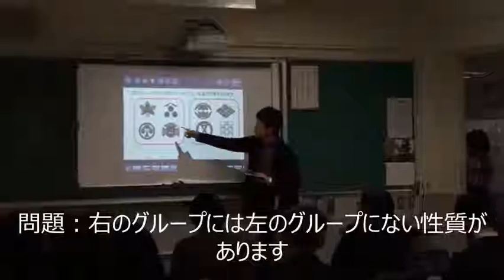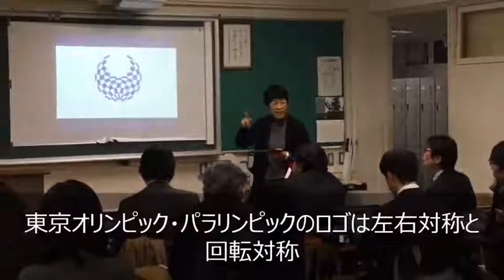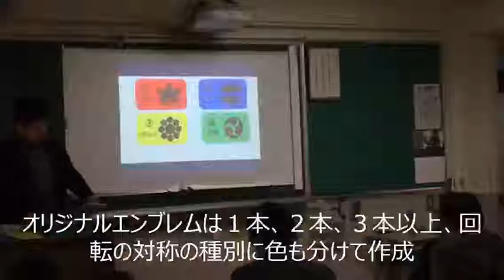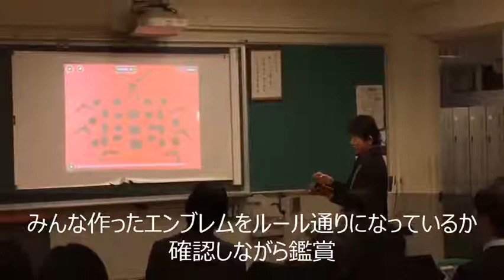【数学・越智規子先生】図形の美しさの中に潜む数学を知る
2017年１月7日（土）に香蘭女学校中等科・高等科で行われた、ロイロノート・スクール　ユーザー会　2017 Tokyoでの模擬授業での様子です。